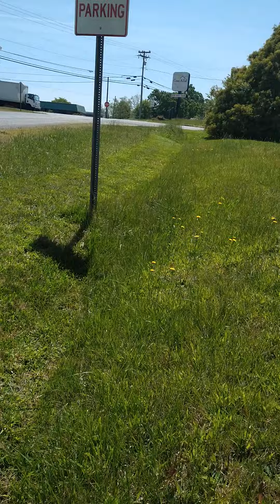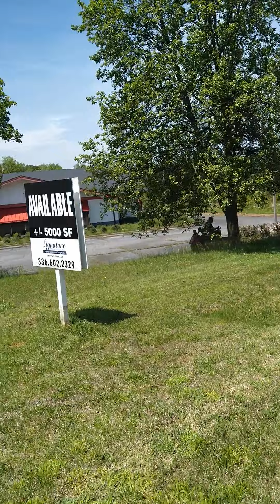Big over Grown Cut Bush Hogging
Cutting a over grown lawn getting it down and put back into good shape
weed eating tramming getting everything cleaned back up Lawn Care Landscaping day.